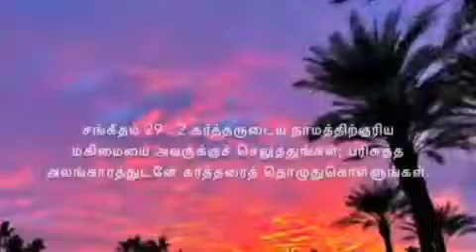Daily Devotional - Madiwala Christ Church